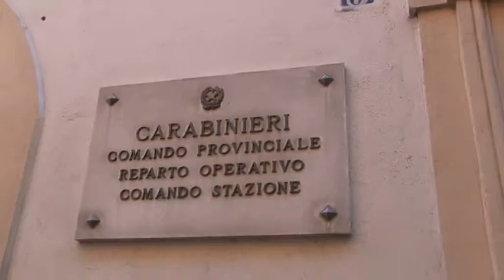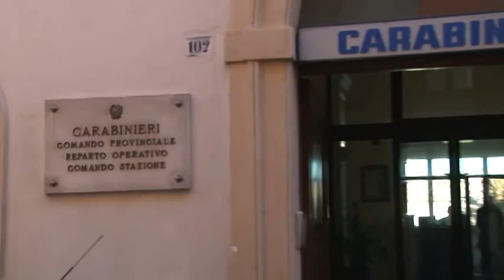Rapina S. Giovanni Teatino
Sono rinchiusi nella casa circondariale di madonna del Freddo di Chieti i tre giovani pescaresi che ieri hanno tentato una rapina alla filiale di via Pò a S. Giovanni Teatino di Banca Caripe